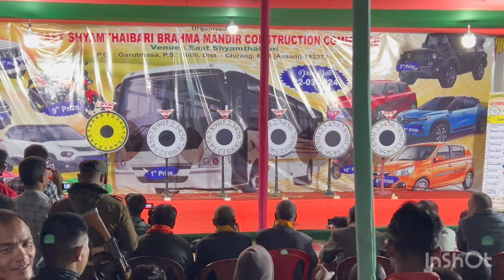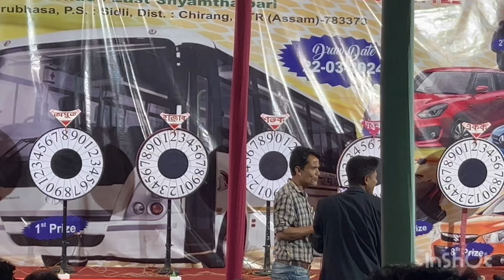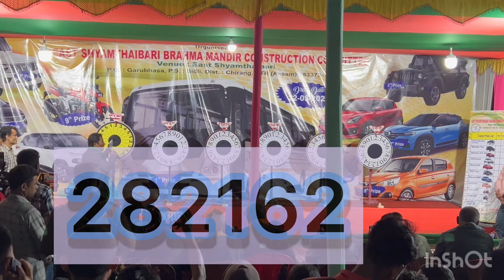Lottery for Mahindra XUV 300 // 3rd price // east shyamthaibari